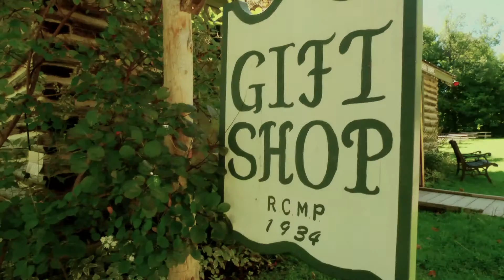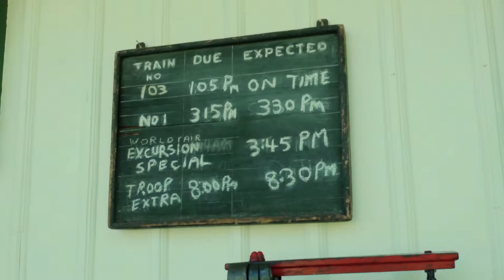Westfield Promo Video